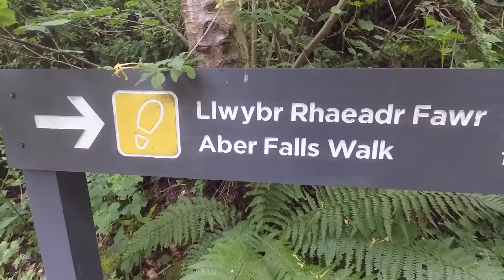Chasing Waterfalls | Aber Falls North Wales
Cold exposure and chasing waterfall adventures at Aber Falls, North Wales